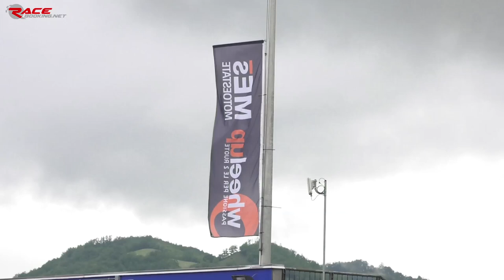Sintesi 3 min. R02 Trofei Wheelup MES 2019 - Varano